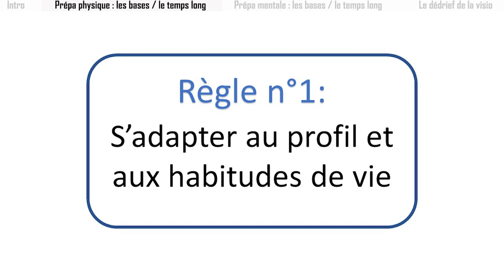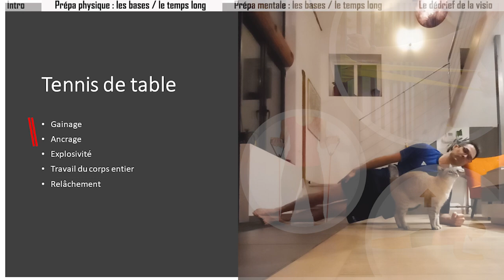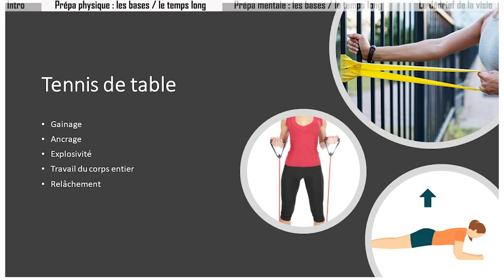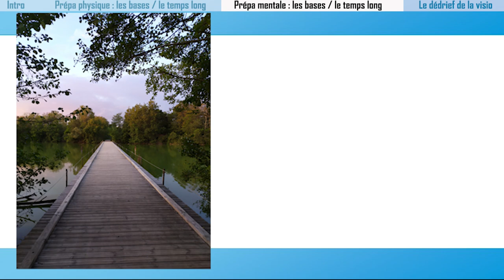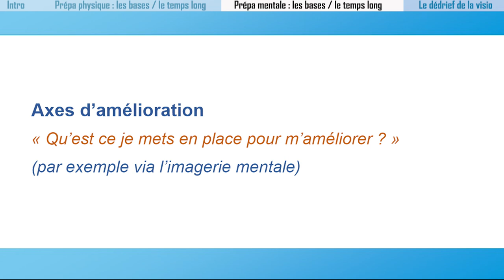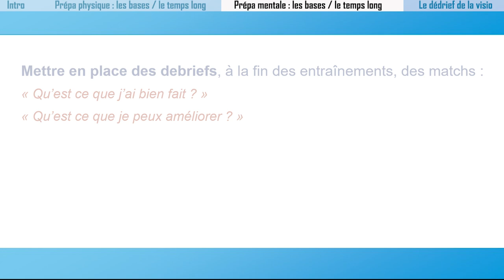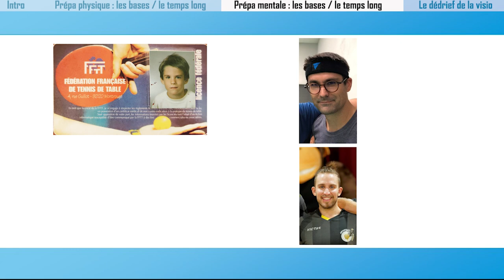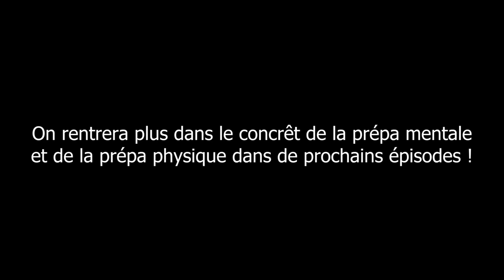Objectif 18 | Episode 3 - Prépa physique et prépa mentale part. 1 : les bases, le temps long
❓ Comment ça, "Episode 3" ? On a pas encore vu l'épisode 2 !
🔀 En fait on a dû inverser la diffusion de cet épisode 3 et celle de l'épisode 2 - "Le plan d'actions (à la table)" - car ce dernier n'est pas encore prêt 😅 ...mais c'est pas bien grave car ils se complètent !
👉 Dans cet épisode, on parle de la prépa physique et de la prépa mentale dans les grandes lignes, sur le temps long, et pour un public de sportifs amateurs !
0:00 intro
2:06 : prépa physique : les bases, le temps long
11:23 : prépa mentale : les bases, le temps long
21:04 : le debrief de la visio